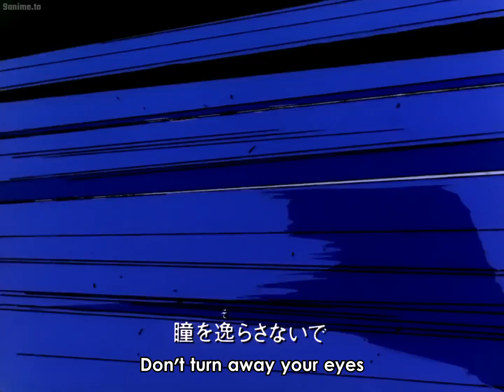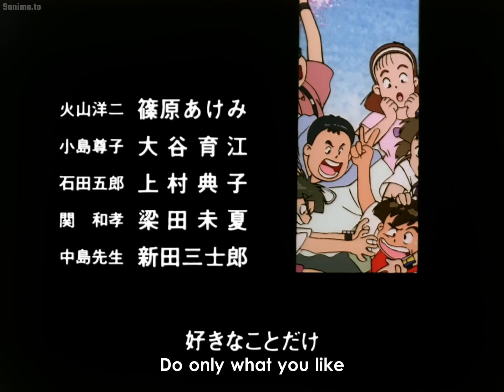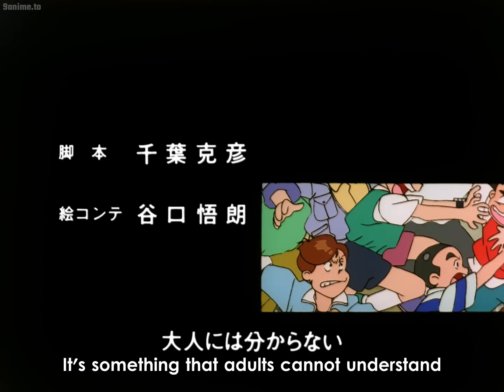Nekketsu Saikyou Go-Saurer - Episode 19